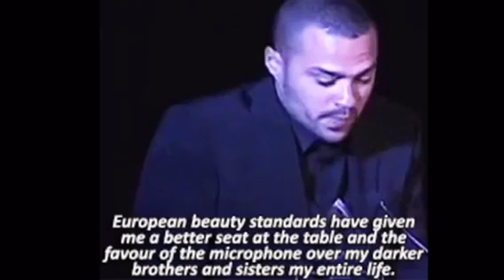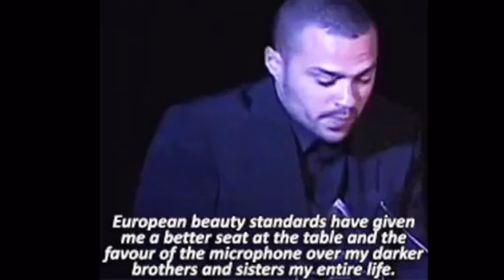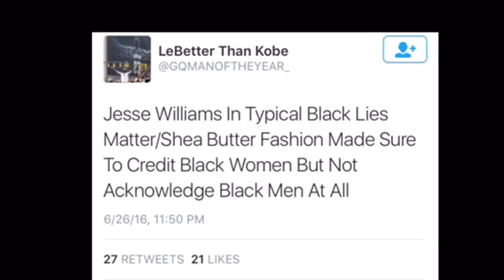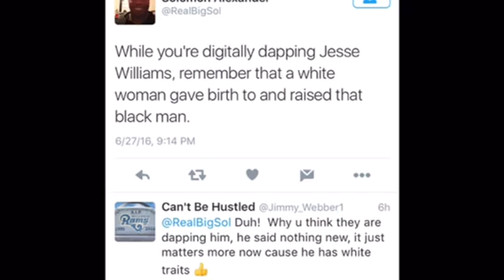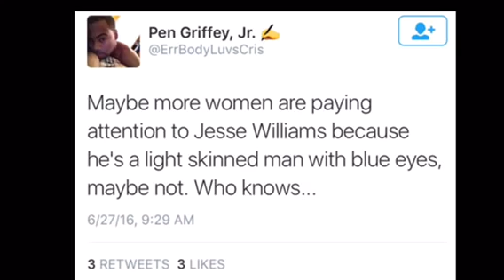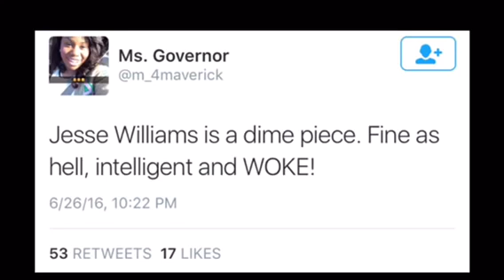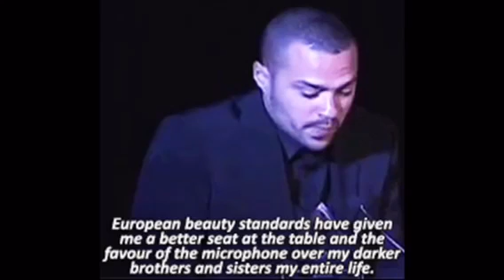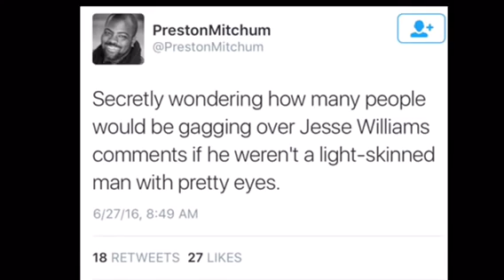Pro-Black Biracials | Jesse Williams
Jesse Williams on Privilege -